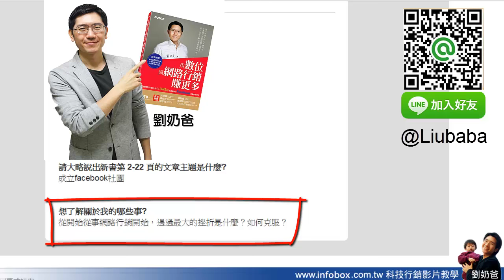克服網路行銷挫折最簡單的方法